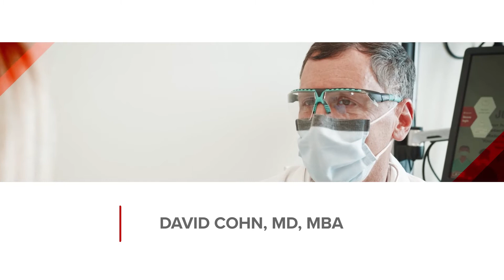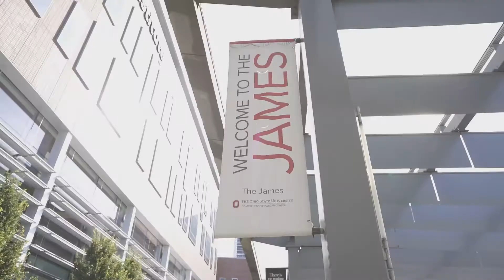Meet David Cohn, MD, MBA, Gynecologic Oncologist at the OSUCCC – James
Dr. David Cohn, a gynecologic oncologist who treats ovarian cancer, endometrial cancer, cervical cancer and other gynecologic cancers, discusses the holistic approach to patient care at The James and how important clinical trials are.